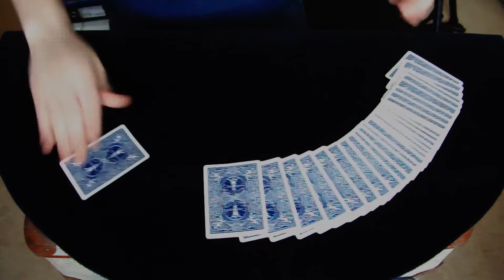Rafael Scholten - Quarantine magic compilation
Close-up magic video's made during the Covid-19 lockdown.